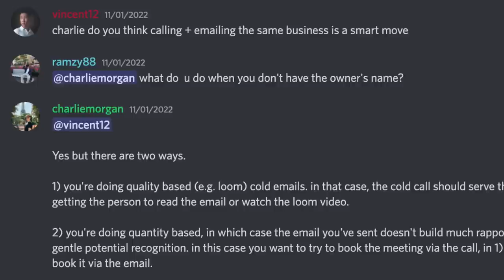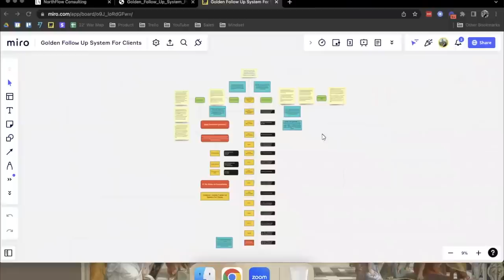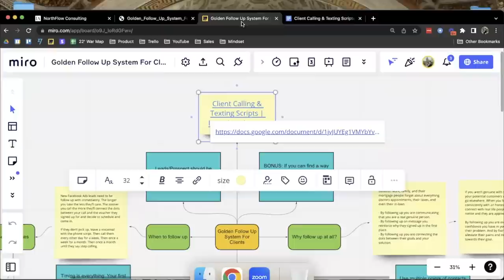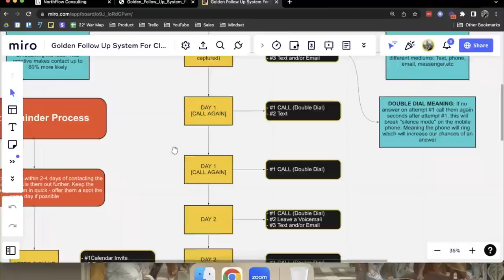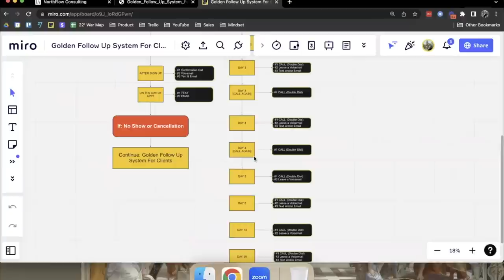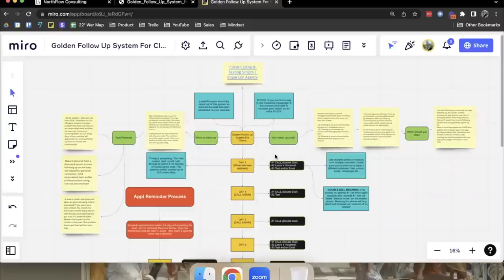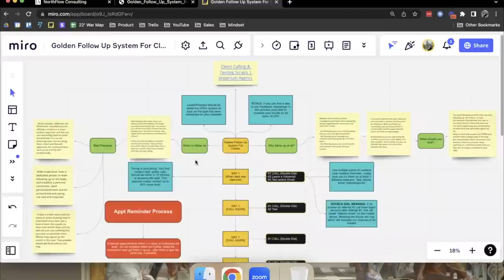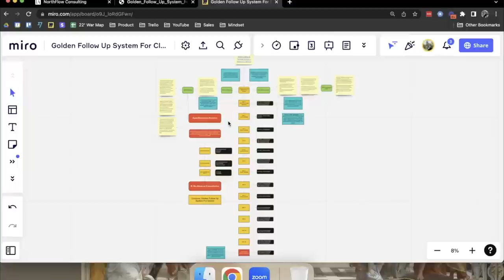How to turn leads into bookings/sales for SMMA clients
It is by solving client acquisition for your clients and their type of business that you will be able to solve client acquisition for your agency. Once you can break down exactly how your clients should turn their leads into customers, you gain the ultimate competitive advantage with your agency, because you've solved the equation for them. In order for your SMMA to be more valuable, you need to figure out how to get results for your niche, which comes through research, testing, and making use of the tools at your disposal.